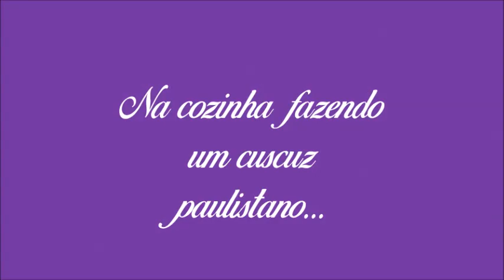O melhor cuscuz do.mundo!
Na cozinha com a Carminha fazendo cuscuz paulistano. Delicia!! Você vai amar!! Experimente, você vai querer mais e mais